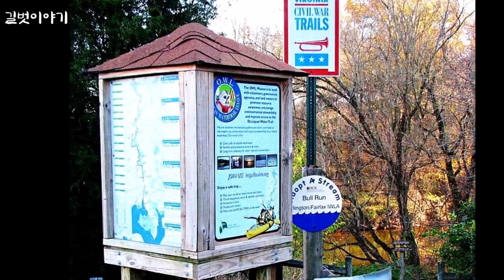가을은 참 예쁘다-버지니아,Autumn is so beautiful,미국 버지니아의 가을(Nov.01~15),미국 골프장의 가을풍경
버지니아에서 제 발자국을 남기면서 안아온 가을의 풍경을
편집해보았습니다. (November 01~15)
주로 공원을 찾아 부지런히 많이도 걸었지요.
산에 가려면 한시간반을 달려가야하니 산행은 특별한 일이죠.
한국에 머물면서는 물론 많이 걷고 있지만
산행을 자주 하게 되었는데,코로나 이후 거의 정지상태가 됐네요.

지난 사진들을 소환해서 함께 나누려합니다.